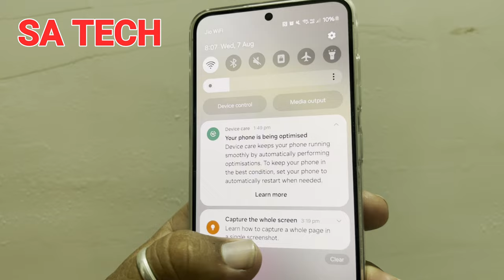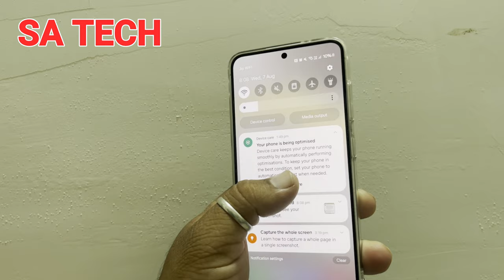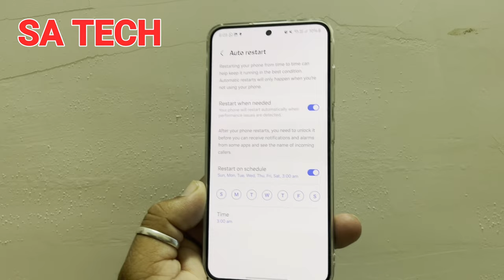How to Optimize Your Samsung Galaxy for Maximum Performance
in this video i describe about  Tips for Optomised on your Samsung Galaxy